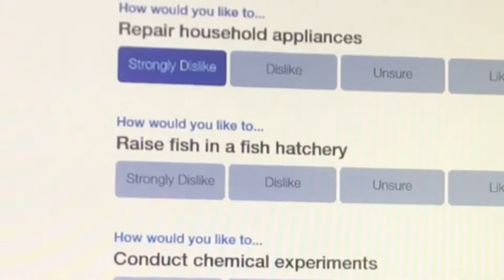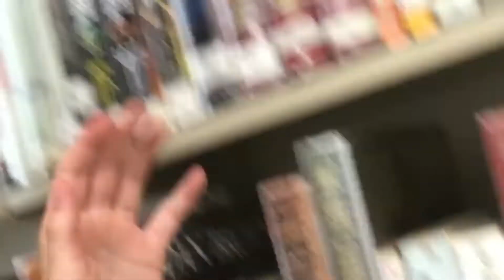SENIOR YEAR SCHOOL VLOG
Wanted to try a new editing style, let me know if you like it ;)